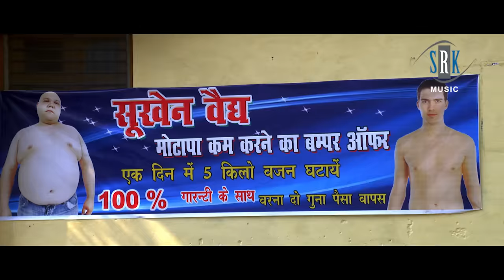Lagal Raha BATASHA | Bhojpuri Movie | OFFICIAL TRAILER | Manoj Tiger, Aamrapali Dubey, Avinash Dubey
Movie : Lagal Raha BATASHA
Cast : Manoj Tiger, Aamrapali Dubey, Avinash Dubey, Anand Mohan, Prakash Jais, Sambhavna Seth
Lyrics : Pyare Lal Yadav, Azad Singh
Director : Alok Singh Bisen
Producer : Sanjeev Kushwaha, Alok Singh
Creative Producer : Rajneesh Kumar
Banner : V Classic Movies Production Pvt. Ltd.
Music on : SRK MUSIC
DOP : Feroz Khan
Editor : Santosh Mandal
Choreography : Rikki Gupta, Mahesh Acharya
PRO : Uday Bhagat, Ranjan Singh